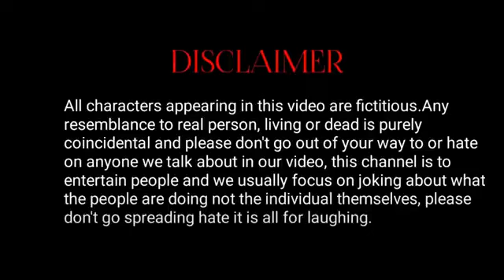Cricket 3 mani meraj comedy video mani meraj Vines full video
@ManiMerajVinescredit by 👉manimerajvines